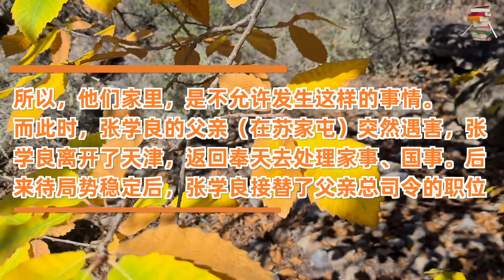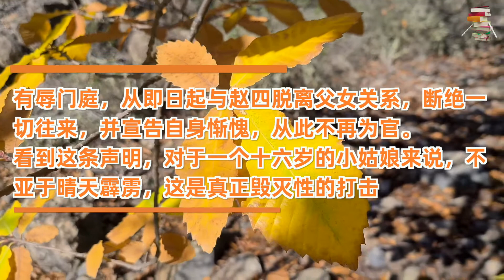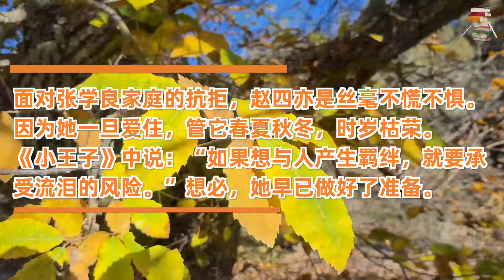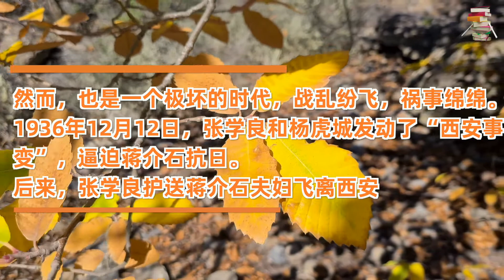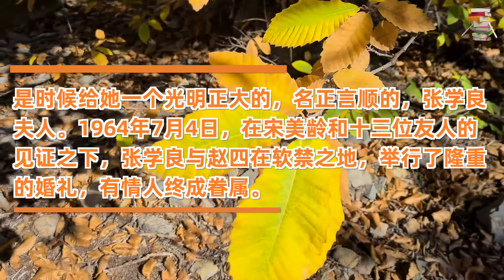“少帅爱人”赵一荻： 女人到最后，都嫁给了自己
在这里可以买到这些书

美国亚马逊
中国大陆淘宝

美国亚马逊
全新一代Kindle
全新Kindle Paperwhite
全新Kindle Oasis
kindle 保护套

Apple MacBook Air 13'
10.2英寸新一代iPad
11英寸，新iPad Pro
12.9英寸新一代iPad Pro
iPad mini

中国大陆淘宝
全新Kindle Oasis 3尊享版电子书阅读器  电子书阅读器 亚马逊 电纸书 墨水屏 7寸大屏
【立即下单】复制￥VZpPcIj2HZP￥打开手机淘宝立即下单

全新Kindle Paperwhite4电子书阅读器 亚马逊 墨水屏 电纸书阅读器 kpw4 蓝牙听书
【立即下单】复制￥XrnMcIjVXZW￥打开手机淘宝立即下单

全新Kindle Oasis3亚马逊电子书阅读器2019年kinddle冷暖尊享版kindel商务大屏旗舰版电纸书
【立即下单】复制￥uYzrcIjfSAl￥打开手机淘宝立即下单

有人说：塑造一个人，往往就是一生所为的那点什么。

于赵四小姐，赵一荻而言，她为的就是爱。

作为名门之后，少帅张学良的爱人，她曾经坚信着：

爱是补给、是阳光、是水和氧气，也是她一生的壮丽梦想。

也因为这爱，她曾坠入深渊，低到尘埃；与他生死相随，成就了一生传奇。